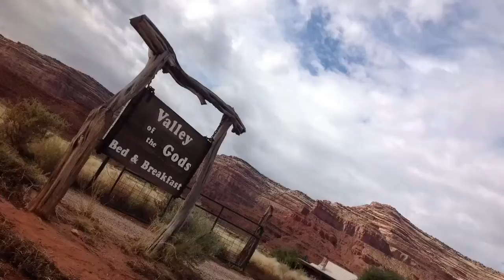My trip to Valley of The Gods!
Feat. Nina M House & Sam